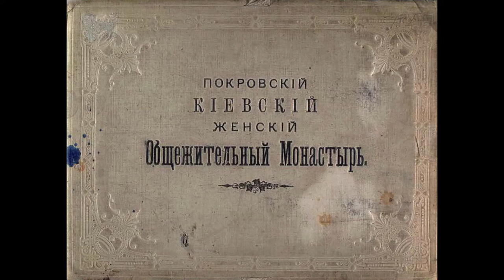Покровский монастырь в Киеве ( Kyiv)/ Kiev Pokrovsky Cooenobic Monastery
Покровский монастырь в Киеве( Kyiv)

Here I present an early 20th century album of photographs of the Pokrovsky Coenobitic Monastery in Kiev. See description below:

Покровский монастырь в Киеве — православный женский монастырь в Киевской епархии Украинской православной церкви (Московского патриархата). Варианты наименования — Киево-Покровский монастырь,монастырь Покрова Божьей Матери. Первоначальное наименование — Киевский Покровский женский общежительный монастырь.

Основан 11 января 1889 года великой княгиней Александрой Петровной Романовой. В 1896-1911 гг. в монастыре был возведен Никольский собор, который и сегодня остается самым большим храмом Киева. Проект собора разработал епархиальный архитектор Владимир Николаев по эскизному рисунку великого князя Петра Николаевича, сына основательницы монастыря.
Закладка Никольского собора состоялась 21 августа 1896 года. Первый камень в основания собора заложил император Николай II, второй — императрица Александра Фёдоровна, третий — великая княгиня Александра Петровна. Государь лично пожертвовал на строительство 80 тысяч рублей. Строительство собора продолжалось 15 лет.
Собор является уникальным произведением строительного искусства. Внешняя отделка собора выдержана в псевдорусском стиле, как и весь комплекс обители.
Pokrovsky Monastery in Kiev - the Orthodox convent in Kiev diocese of the Ukrainian Orthodox Church (Moscow Patriarchate ) . Dining here - Kiev- Pokrovsky Monastery , Convent of the Intercession of the Mother of God . Original name - Kiev Pokrovsky coenobitic monastery .

Founded January 11, 1889 Grand Duchess Alexandra Petrovna Romanova. In 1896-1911 years. in the monastery of St. Nicholas Cathedral was built , which still remains the largest church in Kiev. Cathedral project developed diocesan architect Vladimir Nikolayev on the conceptual drawing of Grand Duke Peter Nikolaevich , son founder of the monastery.
Bookmark Nicholas Cathedral was held August 21, 1896 . The first stone laid in the foundation of the Cathedral of Emperor Nicholas II, the second - the Empress Alexandra Feodorovna , the third - Grand Duchess Alexandra . Sovereign personally donated for the construction of 80 thousand rubles . Construction of the cathedral lasted 15 years.
Cathedral is a unique work of architectural art . Exterior trim Cathedral sustained in pseudo-Russian style , as the entire complex of the monastery.